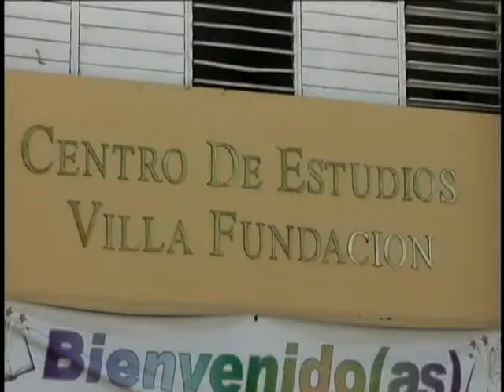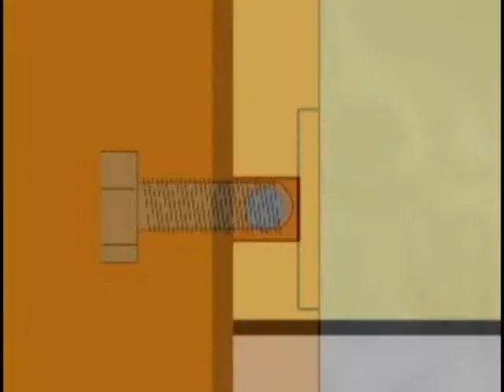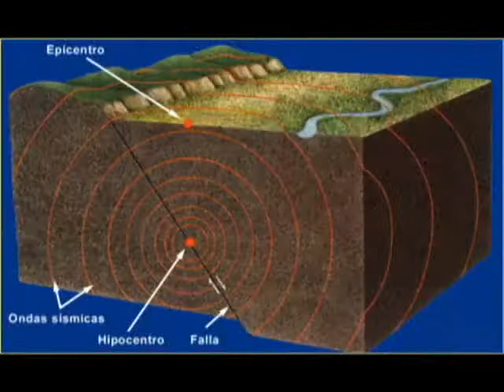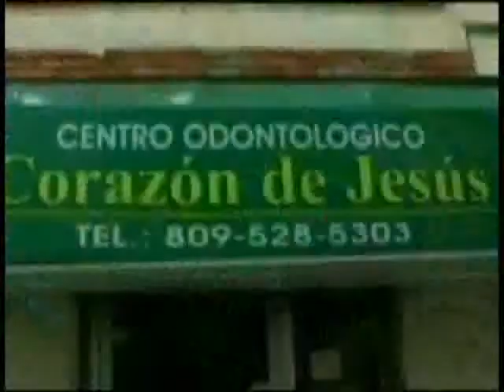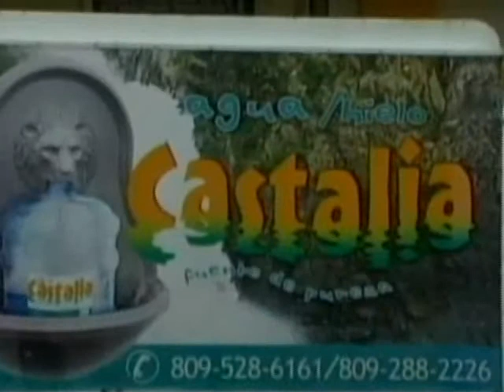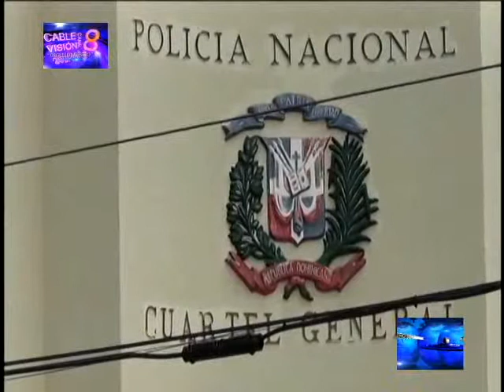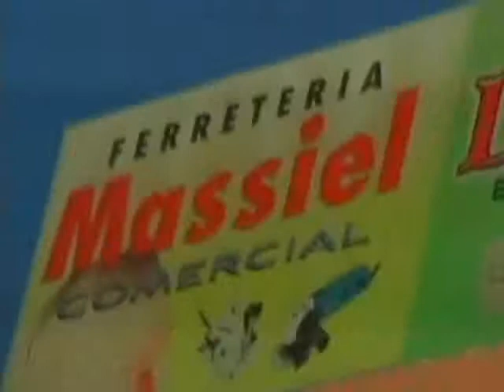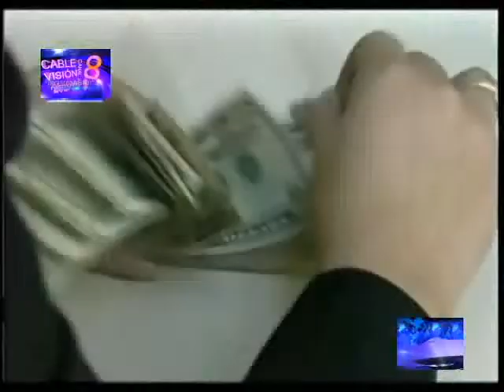CENTRO SUR DE NOTICIAS CSN 30 10 2014.